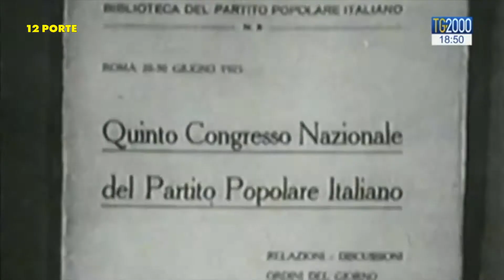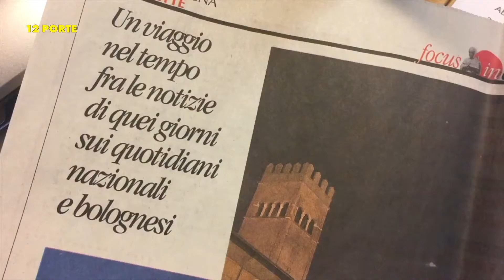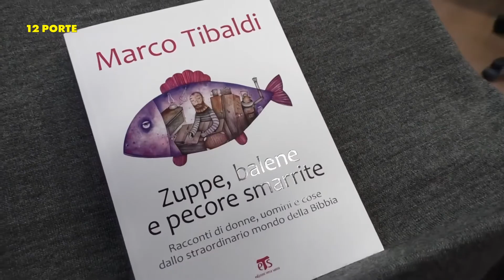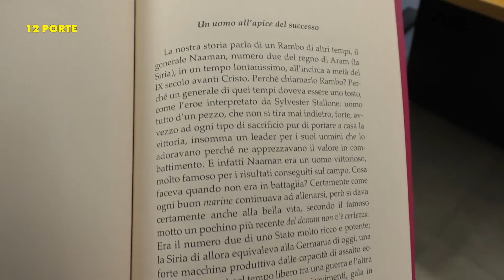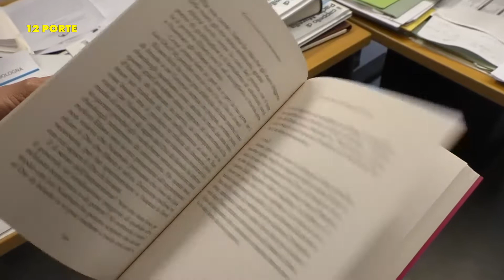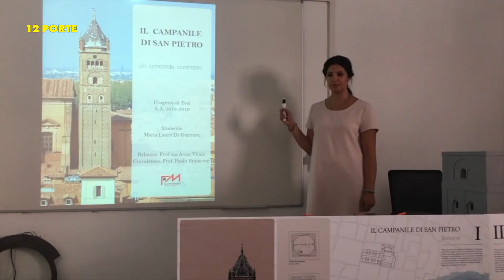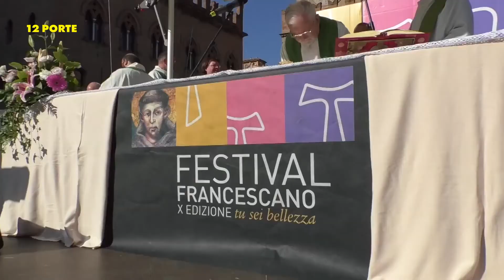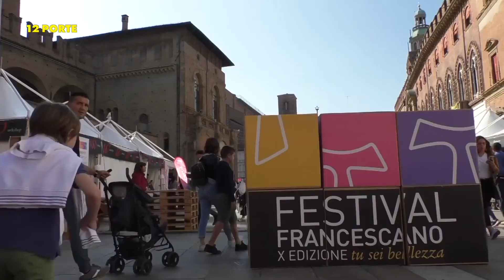12PORTE 25 luglio 2019